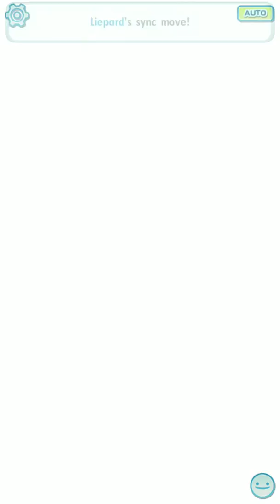NO STRIKE TEAM!!! ReRun Lurking Shadows - LegendaryEvent Pokémon Masters PT-BR